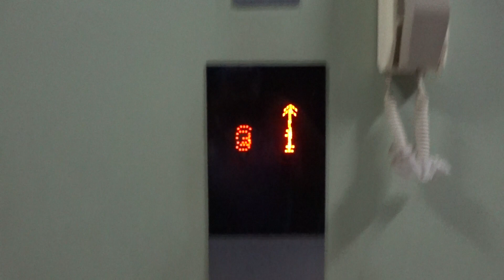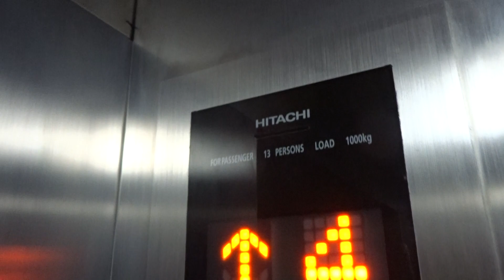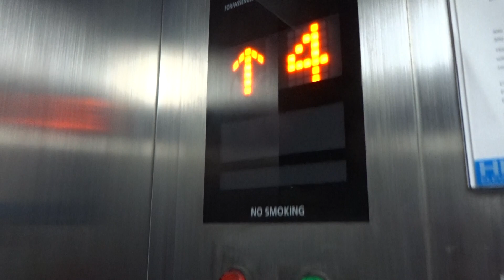HITACHI OUG-ON-1 TALKING ELEVATOR STANDARD 2 AT WATAMARINTRARAM SCHOOL BANGKOK THAILAND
HITACHI COMPUTER CONTROL [OUG-ON-1] TRACTION VOICE / TALKING PASSENGER LIFT / DELIVERY ELEVATOR OPTIONAL / STANDARD 2 @ WATAMARINTRARAM SCHOOL BANGKOK THAILAND FRIDAY 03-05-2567